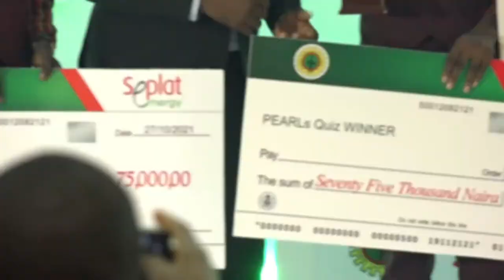SEPLAT PEARLS QUIZ GRAND FINALE 2021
The SEPLAT JV PEARLs (Promoting Exceptional and Respectable Leaders) Quiz, is a literary programme aimed at promoting and rewarding academic excellence while raising the quality of education of secondary school students in Delta and Edo states where we operate. The initiative aligns with the achievement of Goal 4 of the SDGs, which aims to ensure inclusive and equitable lifelonglearning opportunities for all. It was designed among other reasons, to rekindle the spirit of academic excellence and healthy competition in our youths by encouraging and rewarding scholarship spirit and inculcating the principles of teamwork and hard work among students. This annual programme has impacted over 10,391 Schools and 51,955 Students.